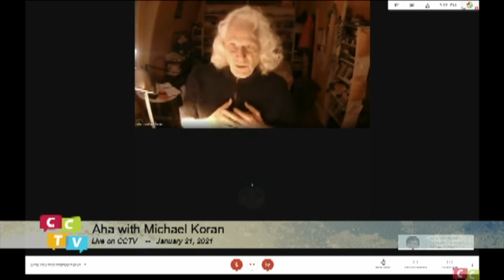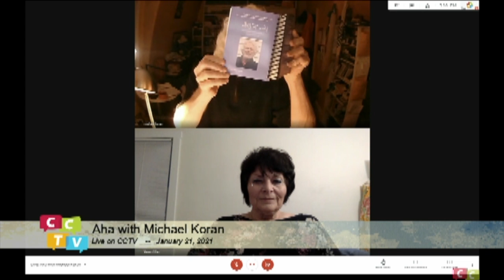Back to Eden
Learning how to speak with ease and honest words. Susan Allen teaches Michael Koran how to read his poem "Back to Eden".